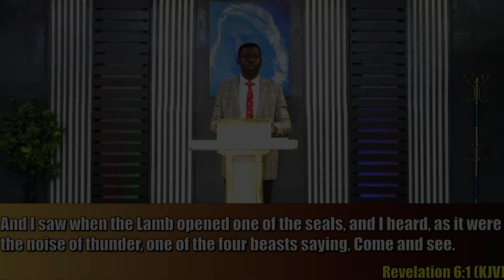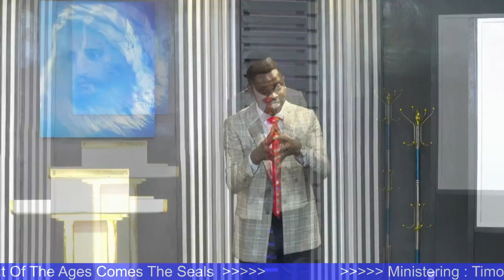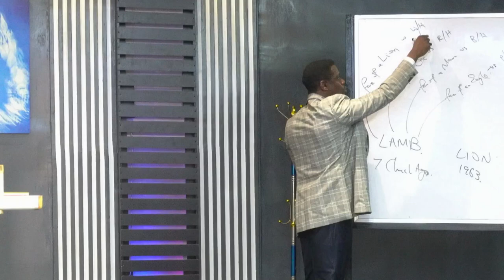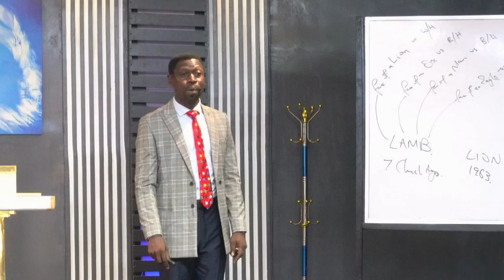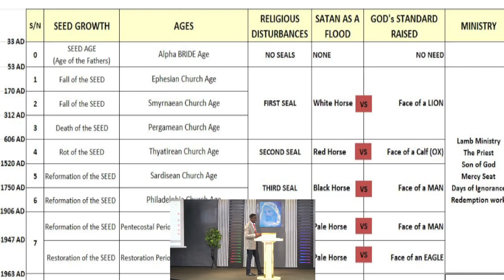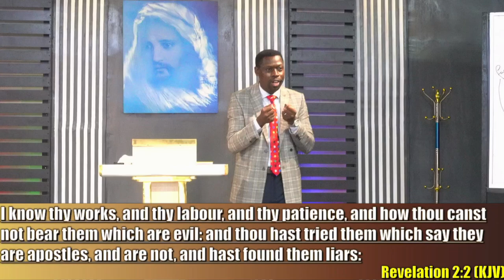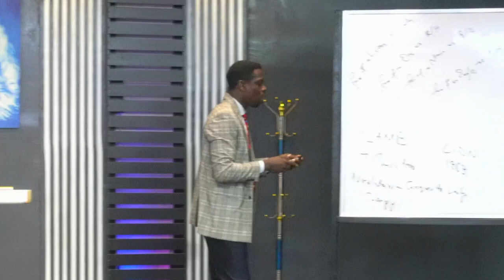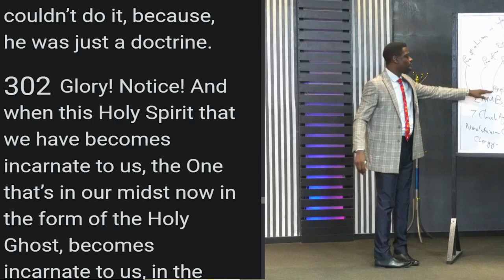The Unveiling of the Seals (Out of the Ages comes the Seals) 6 -- 17-03-2024